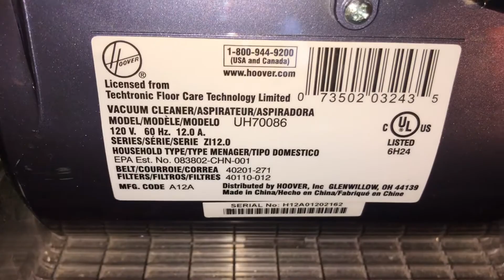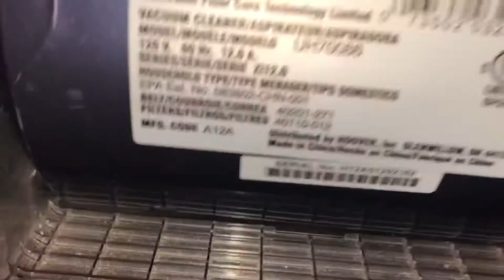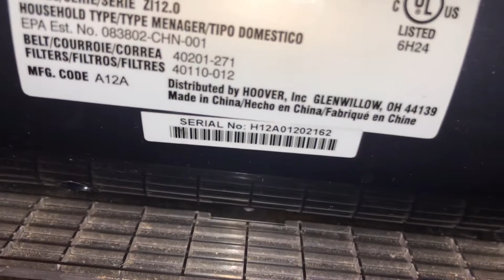Hoover Windtunnel Pet Rewind Plus Cyclonic Upright Vacuum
I just wanna apologize for not uploading I just lost a lot of motivation and haven’t new machines till now thankfully this is the second one the first machine I’m still servicing it another thing I had a passing in my family so it just a lot been going on but I’m trying to hold myself together but here is one of the new Vacs I always like this model well I wanted the Mach 5 model or the red model of this I like these better than the T series it’s really quiet I got it from goodwill for 20$ it was like brand new it was taken care of but I will try to finish running all the machines thanks so much for the support and everything more content will come soon